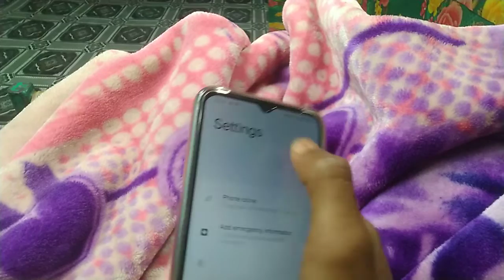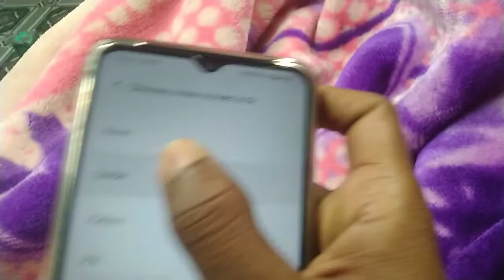Vivo y22 how to create pattern password 📱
about of mobile password

Vivo is an independent company and develops its own products. It has 10,000 employees, with research and development centers in Shenzhen, Guangdong, and Nanjing, Jiangsu.
vivo (technology company)

Vivo how to change wallpaper,

Vivo how to chang possword,

Vivo how to use eirphones,

Vivo new features details,

Vivo all new updates news,

Vivo all setting system,

Vivo all madals handset technology system,

Vivo how to make strong password,

Vivo how to make mobile system,

Vivo all camera lenses qualities,

Vivo all battery backup setting system,

Vivo all display setting system,

Vivo all mobile devices features,

Vivo how to backup mobile,photos,videos,documents,

Vivo new updated mobile phones,

Vivo all mobile devices networks setting,

Vivo wifi setting system,

Vivo backup setting system,

Vivo how to update setting system,

Vivo all information setting tab,

Vivo privacy setting system,

Vivo make community system,

Vivo how to change deficult setting system,

Vivo hotspot setting system,

Vivo screen setting system,

Vivo google accounts setting system,

Vivo all technology system setting,

Vivo device setting system,